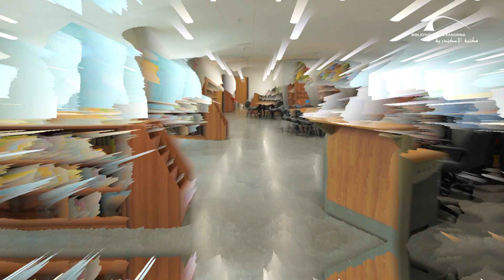فيلم حكاية متطوع ( مكتبة الطفل )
تنظم مكتبة الإسكندرية من خلال قطاع المكتبات حفل ختام برنامج الأنشطة الصيفية لعام 2023 بمكتبة الطفل والذي يحمل هذا العام عنوان «قصة مدينة»، بمكتبة الإسكندرية،
ويهدف البرنامج الصيفي السنوي إلى تنمية مواهب وقدرات الأطفال والنشء؛ من خلال أنشطة وفعاليات متنوعة تساعدهم على اكتشاف طاقاتهم وإمكانياتهم الكامنة.